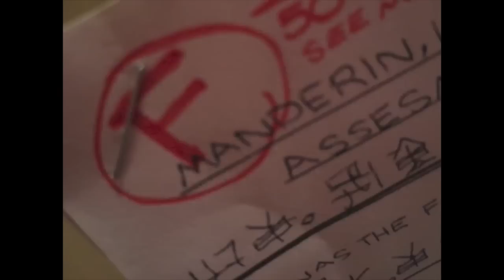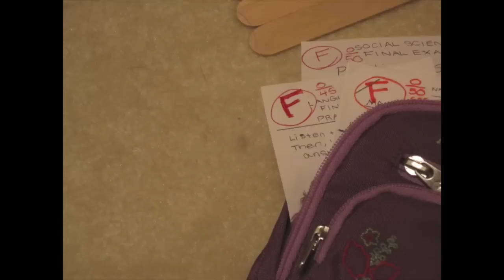Abby's Test Mess! ~ AGSM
Abby flunks her Mandarin test after a night of studying. Then, she knows something must be wrong, because suddenly, she's failing every test she takes! Is this A+ student destined to a life of F's? Or is something going on that she does't realize?

This is episode two of the official White Fox Stopmotion series, "Grace & Lydia."